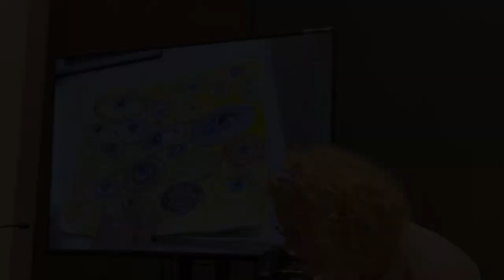ECAA April 2024 Meeting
Join us the first Monday of each month for our amazing and informative meetings which are open for members and non-members alike.

Please join Tammy's FaceBook Group: ECAA Sketchbook Club